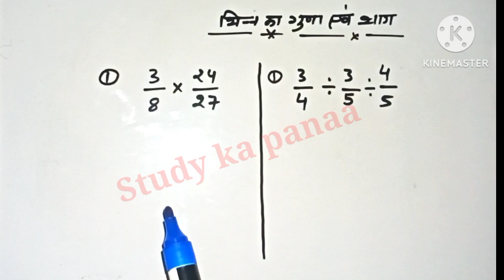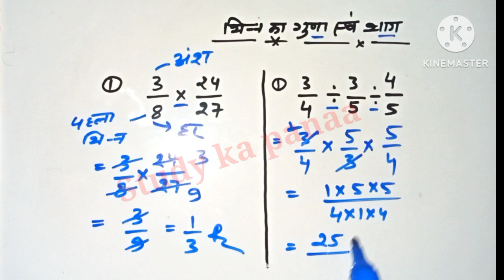bhinn ka guna bhag kaise nikale | bhinn ke sawal | bhinn kaise karte hai | study ka panna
bhinn ka guna bhag kaise nikale | bhinn ke sawal | bhinn kaise karte hai